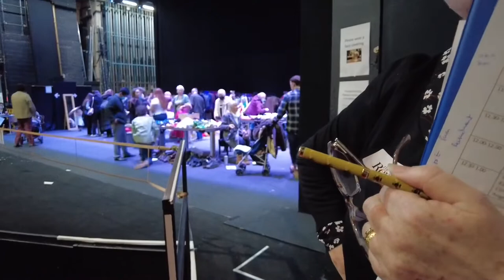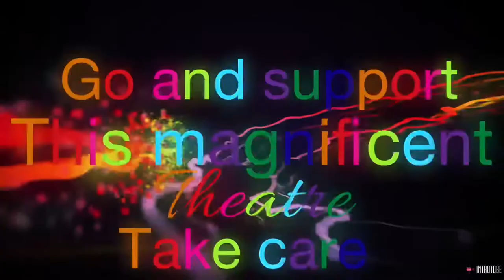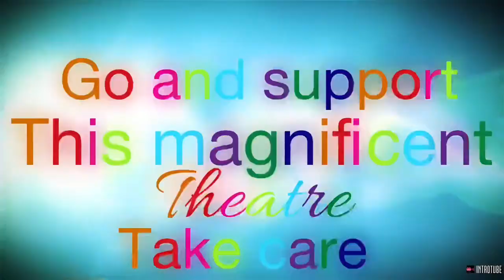Back stage tour Rep Theatre Birmingham.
A wonderful day filming at Birmingham Rep Theatre today Saturday 26th of February.￼￼ I did get challenged at the end of filming even though I had checked with several people it would be fine, this was quite upsetting at the time. ￼
Vlogging trying to establish yourself is difficult, it is a little bit like one's journey in life￼￼ when you have lots of friends everyone wants to be your friend, when you are all alone like I am now, nobody wants to be your friend￼.￼ When you have many subscribers everyone wants you to film for them, when you hardly have any subscribers, nobody wants you to film.
I did edit 40 minutes out of this one hour video, so there are￼ only  20 minutes left, hopefully, they will find this acceptable￼.￼
I did use a Dji pocket 2 Camera with a chest strap no hands so it would not intrude on anyone, this is something you have to do in certain filming environments. I am not going to use a DJI gimbal with a massive camera, one has to show respect to other people￼.￼ Filming this way does restrict you because I cannot see the screen, but overall I think It came out reasonably well.
Many years ago I would travel the country with a 16 mm projector it weighed a ton,￼ but it is something I have always been interested in￼￼, I am now retired and living on my own, filming is my life￼. I am on a state pension but I spend a lot of my money and time filming I do not have a laptop I only have my phone to edit. I care passionately about local businesses, art and culture, my objective is to work hard and give them as much exposure as I can￼, I just hope￼ I can get a lot more subscribers so that I can reach a lot more people with my videos, this is completely out of my hands.￼🙏🙏🙏
Please do not forget to click on the three dots top right-hand a video to watch in 1080 HD. I have￼ just watched this on a 43 inch TV it is so much better.￼
Looking back at this video I must say the lady who did the tour was very professional, absolutely charming and a wonderful person. Thank you so much.￼ Also, the young lady who I think was a member of the management was very charming and understanding, again thank you so much.￼